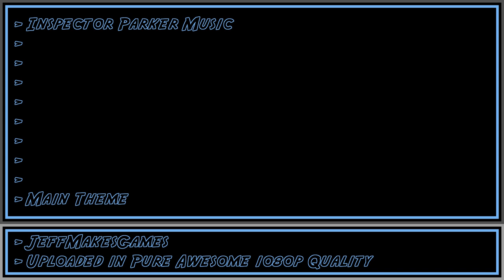Inspector Parker Music - Main Theme [1080p HD]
This is music from the game, Inspector Parker. Enjoy it in my PURE AWESOME format.